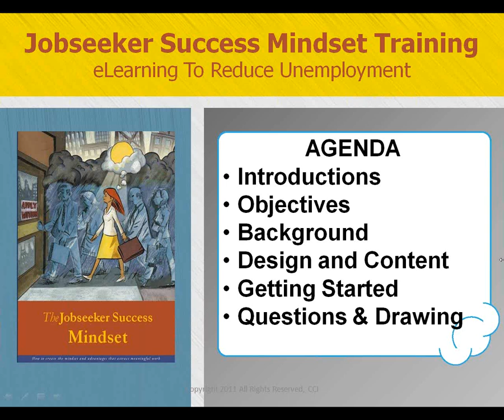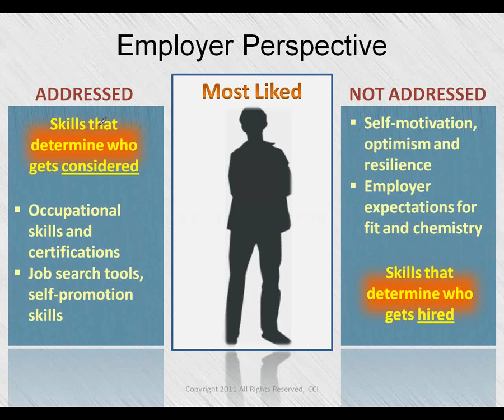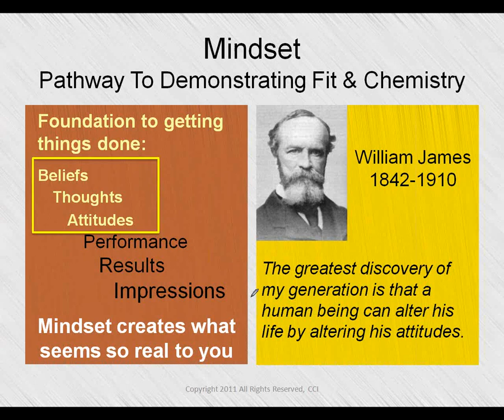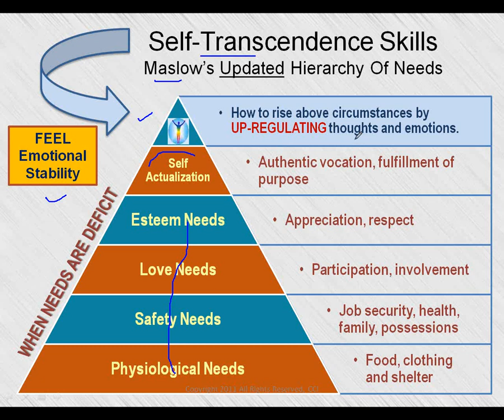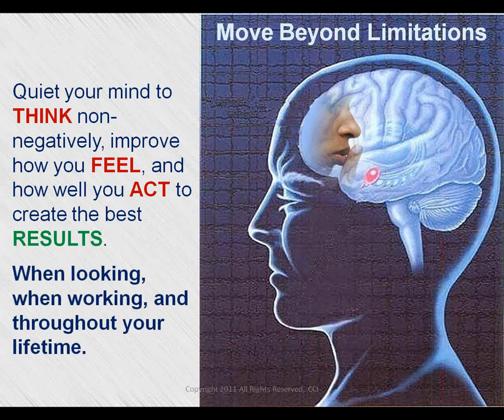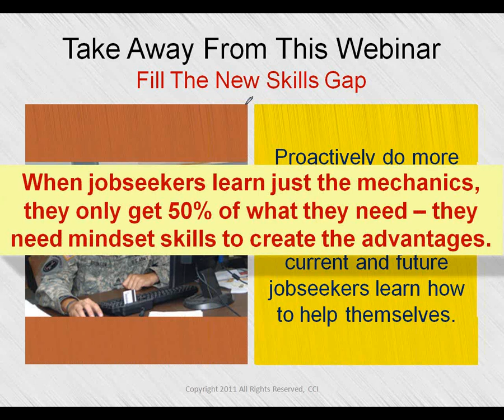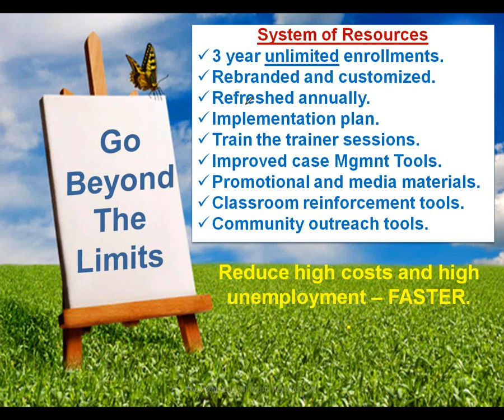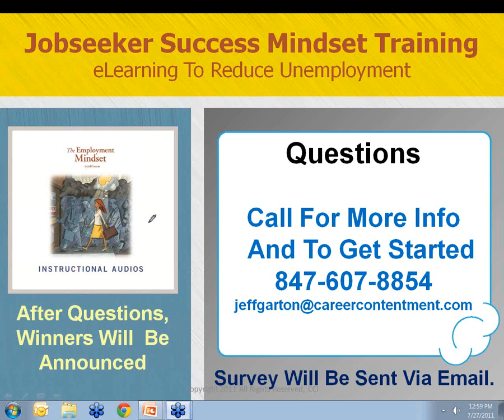Jobseeker Success Mindset Training: eLearning To Reduce Unemployment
Recorded live on July 27, this webinar discusses new online training that teaches jobseekers how to persevere and perform well despite challenges posed by the slow recovery. Attendees are workforce professionals from across the US.